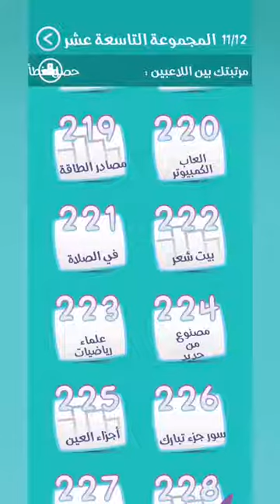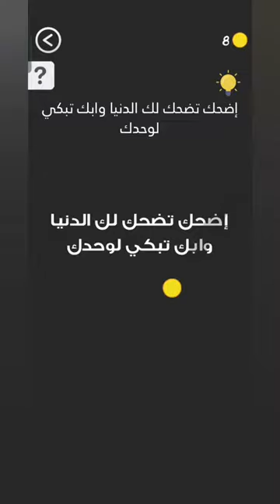حل لعبة كلمة السر2 المجموعة التاسعة عشر مرحلة (228)